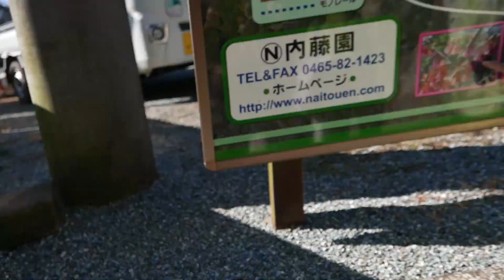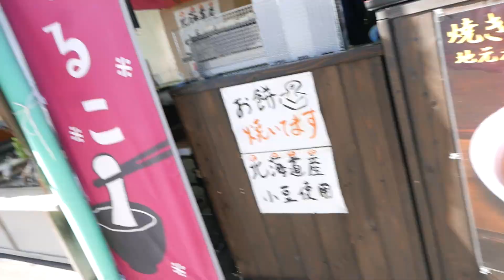【Vlog】桜はときどき2月から...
西平畑公園です！